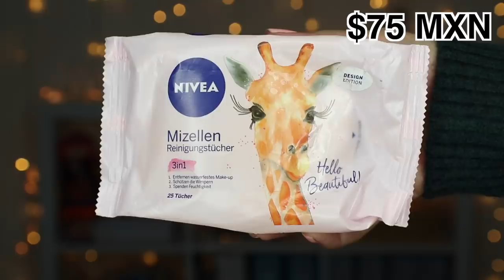FAVORITOS PARA LA PIEL DE BAJO COSTO | MARIEBELLE COSMETICS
Mi favoritos de bajo costo para el cuidado de la piel  - versión actualizada - todo low-cost con productos del súper y farmacia.

💄 PRODUCTOS MENCIONADOS

Neutrogena Oil-free con extracto de toronja
Garnier SkinActive gel limpiador con aloe vera
Lush Tea Tree Water tónico
Teatrical Células Madre crema aclaradora
L’oreal Revitalift Laser X3
Cien Q10 crema para contorno de ojos
Palmer‘s Skin Therapy Oil Face Serum
Toallitas desmaquillantes Nivea con agua micelar
Garnier agua micelar con aceite para piel sensible
L’oreal Paris arcillas puras mascarilla negra
Garnier Sensitive Expert SPF 50 protector solar cara y cuello
Bioré UV Aqua Rich Watery Gel SPF 50

📺  MÁS VIDEOS!!